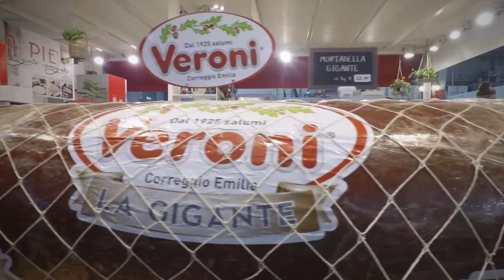İtalya'daki Popüler SOKAK Yemekleri: Asado BİFTEĞİ, Mortadella, KABURGA, İzgara ve DAHA Fazlası